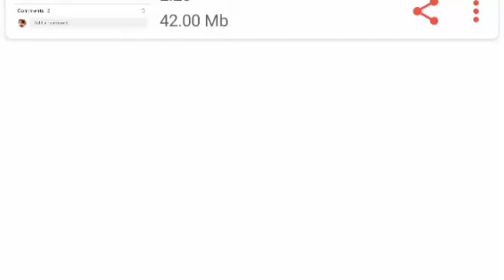UET Lahore ECAT Test Result Issues 2022 |ECAT Result Problem Solve UET 2022 |UET BS Admissions 2022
ECAT  2022 Result Announcement |UET Lahore Entry Test Result |Updated Points